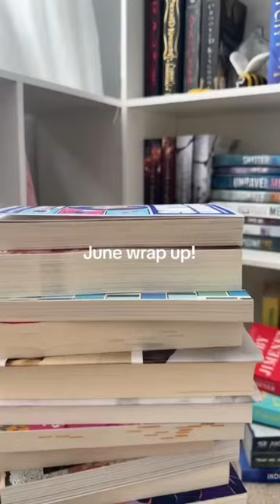June Wrap Up + Ratings ⭐️📚💌